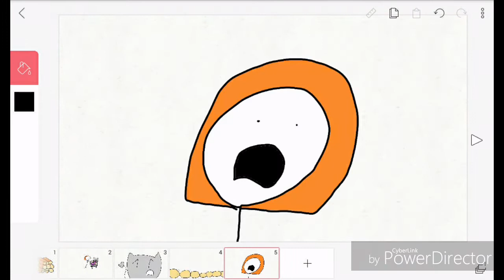Nyan Cat And The Rat Countdown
CyberLink By PowerDirector